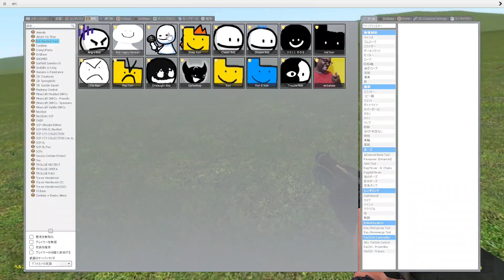Bob Nextbots (Garry's Mod)